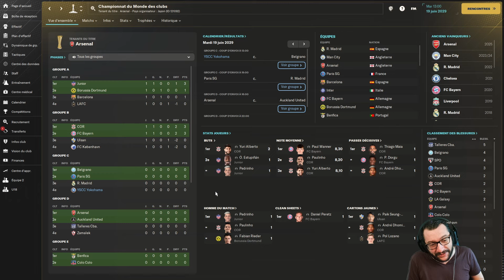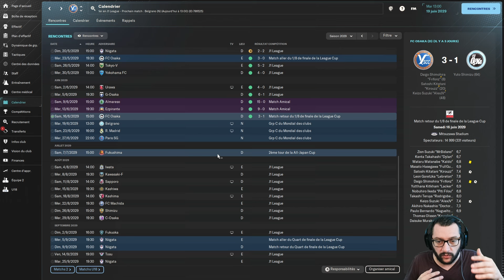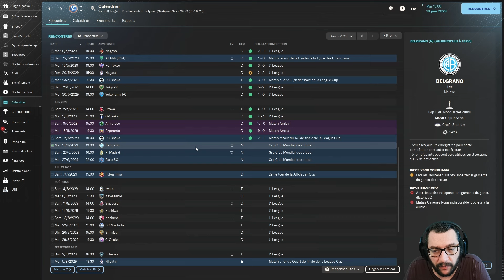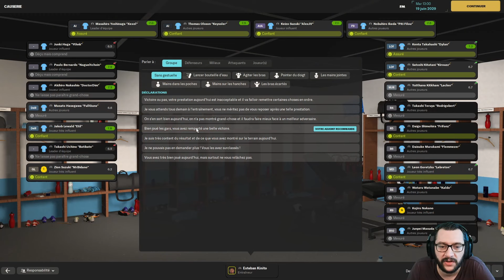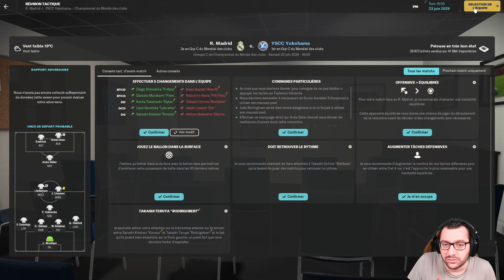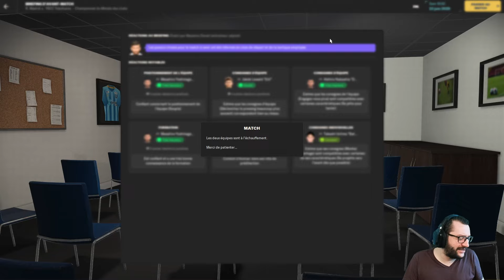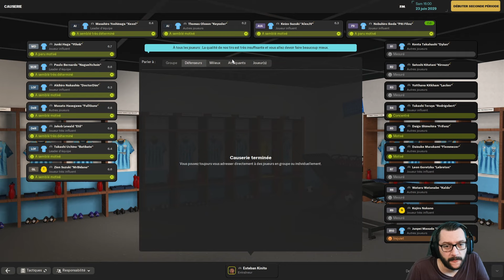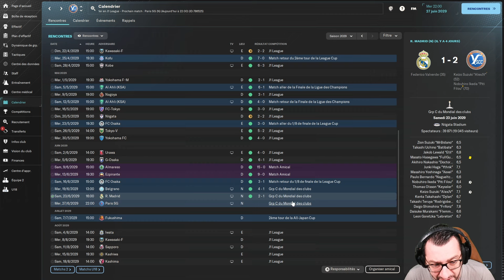[FM24] LE MONDIAL DES CLUBS & LA TOURNÉE D'ADIEU ! | #46•Asie | Pentagon Challenge • Carrière Twitch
🎥 DANS CETTE VIDÉO :
• Partie 1 - Asie
• Club : YSCC Yokohama (Japon)
• Saison : 7
• Division : 1

• Coupe du monde des clubs.

00:00 : Calendrier & Effectif
04:27 : Avant-match
05:21 : Mondial des Clubs vs Belgrano
16:53 : Le débrief
18:03 : Avant-match
19:20 : Mondial des clubs vs Real Madrid
31:49 : Le débrief